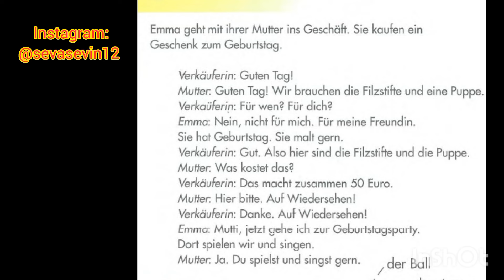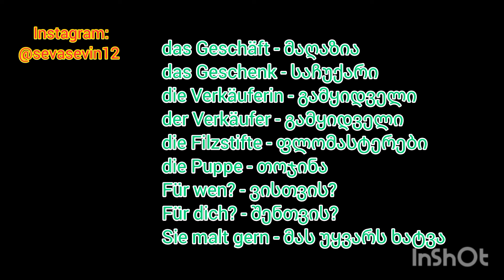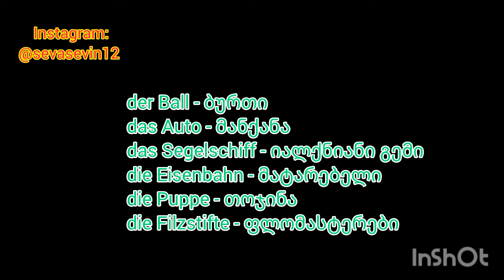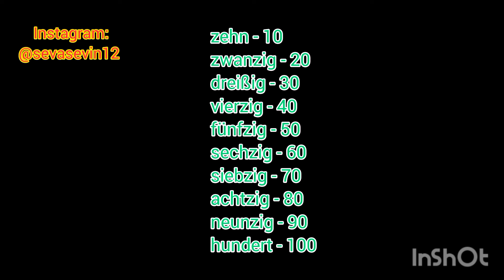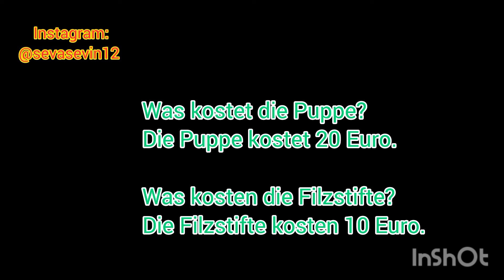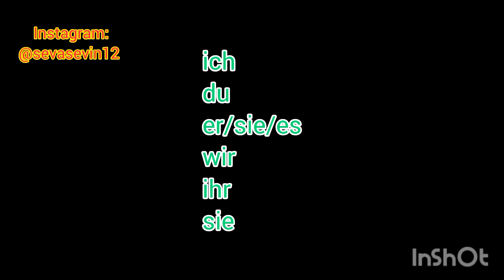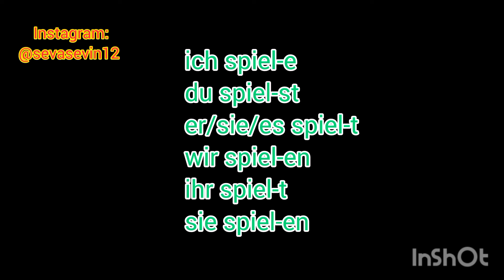(გერმანული — A1) გაკვეთილი 6 | Im Geschäft - მაღაზიაში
გამომყევით ინსტაგრამზე 👉🏻 sevasevin12